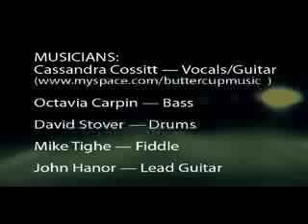Buttercup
popidiot T-shirts, good enough for country folk.